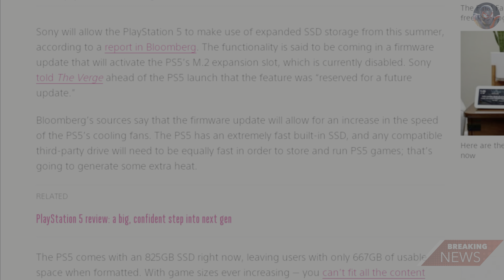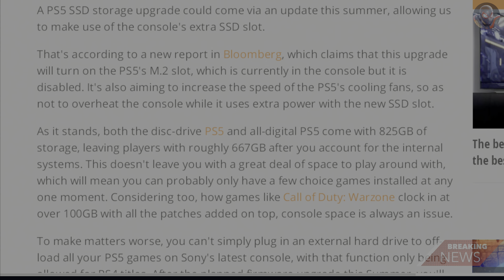PS5 SSD Upgrade Summer-State of Play Review